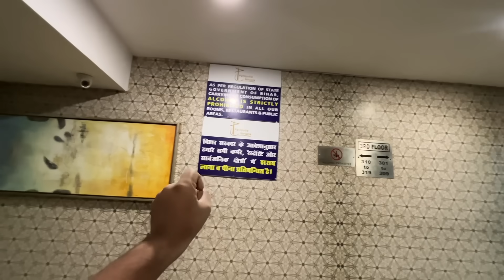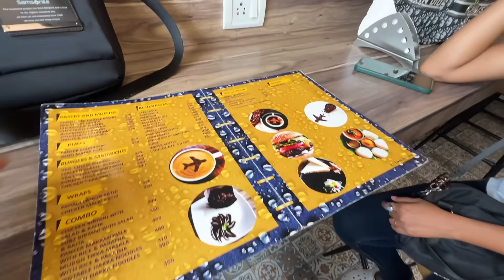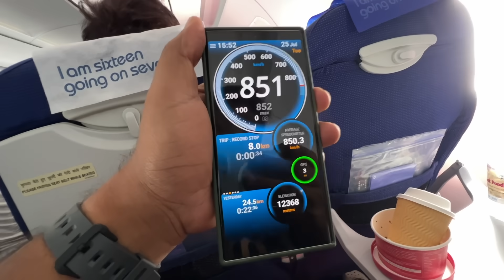Kuch aisa hai Patna Airport lounge || without credit and debit card || Patna to Chennai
I love making videos and this video about patna to Chennai  indigo || Airport food,Hotel food & more 🔥

Is video me main aap logo ko apne travel ko dikhane wala hu jisme maine indiGo se Patna to Chennai travel kiya hai or airport pe food bhi review kiya hu. or v bohot sare chizo pe maine baat kiya hai video ko poora dekhna agar ye video acha lage toh like Share jaruru karna or subscribe karna na bhulna